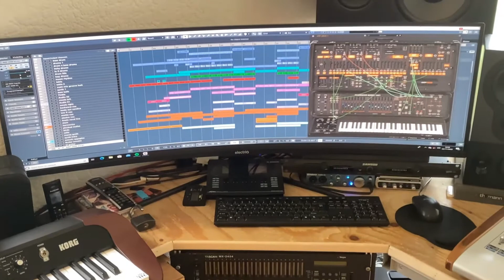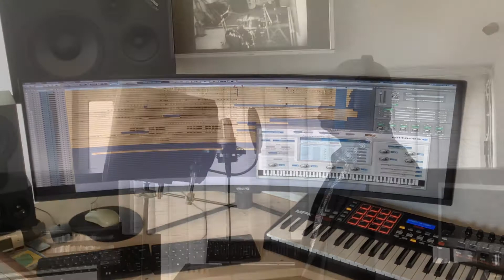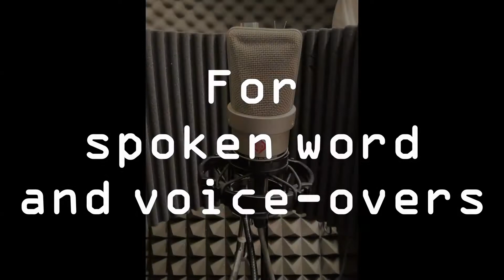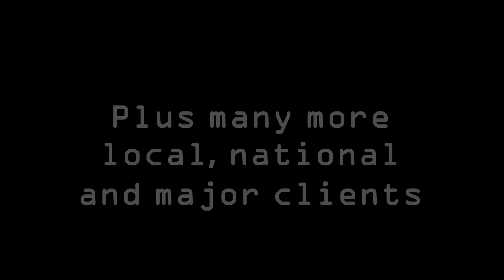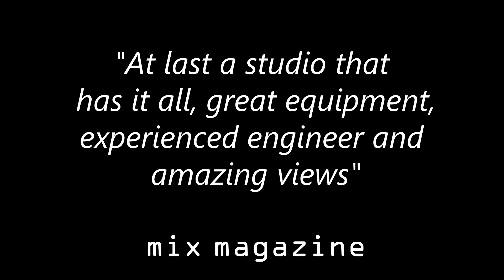Apple tree Recording Studios, Buckinghamshire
A tour around Apple tree recording studios in the Buckinghamshire countryside.